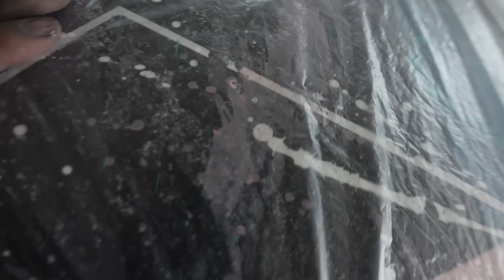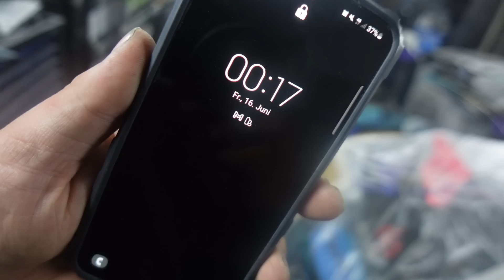Er ist zurück auf der Straße!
Mein BMW e36 ist nach langer zeit wieder zurück auf der Straße.
Jedoch gibt es ein Upgrade in form eines JDM Aero Bodykit von M-way für den bmw e36 !

Mit meinem Code 10% sparen auf alles : polendioxid10

Mit meinem Code 10% sparen auf alles : MaveSK10